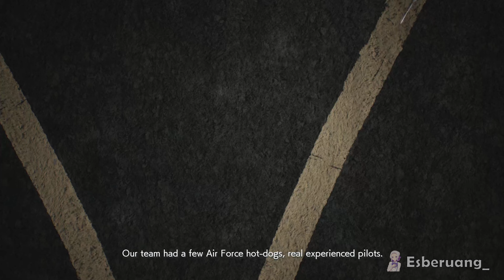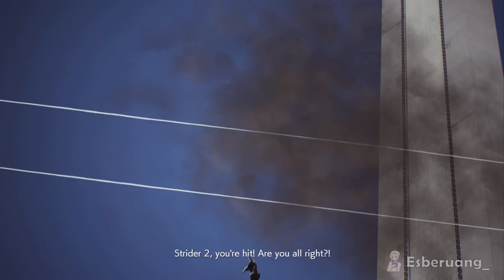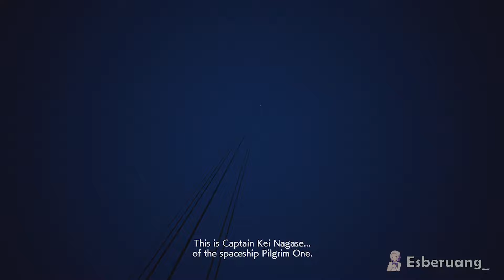Trigger - Three Strikes | Ace Combat 7: Skies Unknown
Hii, welcome mate :D

Trigger is an Osean Air Defense Force pilot, a member of the Long Range Strategic Strike Group and former member of Mage Squadron. Following his alleged murder of former Osean President Vincent Harling, he was reassigned to an Osean Air Force penal unit, Spare Squadron. He later became the leader of Strider Squadron in the LRSSG.

A renowned and feared pilot, his unique aircraft marking earned him the nickname "Three Strikes" by those on both sides of the Lighthouse War. His accomplishments include playing a key role in defending Stonehenge, destroying Arsenal Bird Justice, shooting down two ADF-11F Ravens, defeating Mimic Squadron, sinking the Alicorn, and besting Mihaly A. Shilage in a dogfight while the aforementioned Erusean ace was piloting an X-02S Strike Wyvern. (Acepedia)

Thanks and Godspeed mate :D